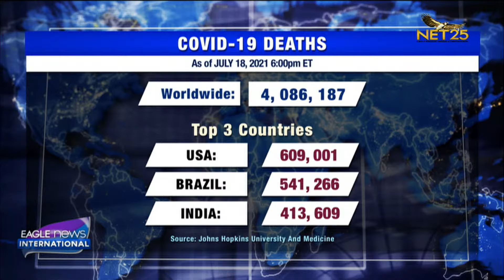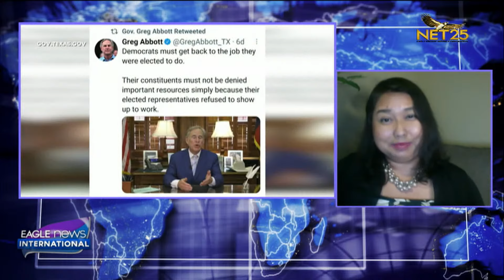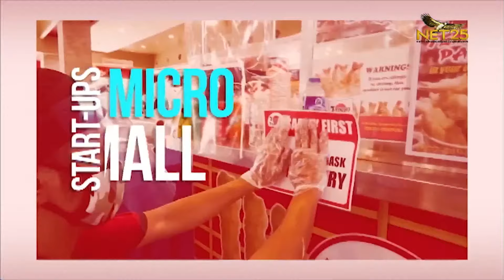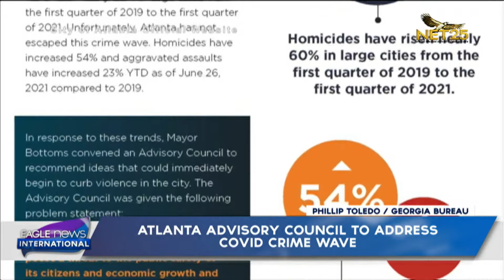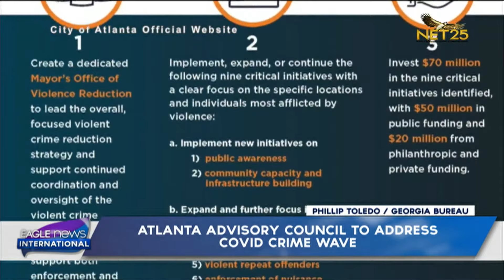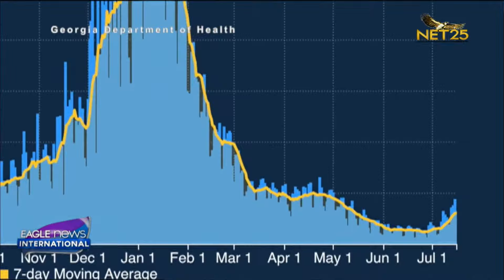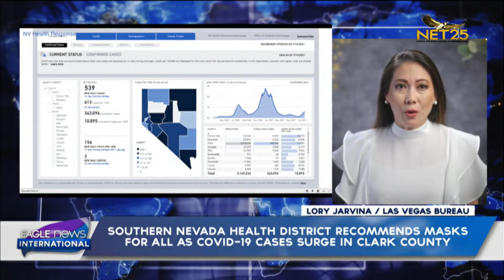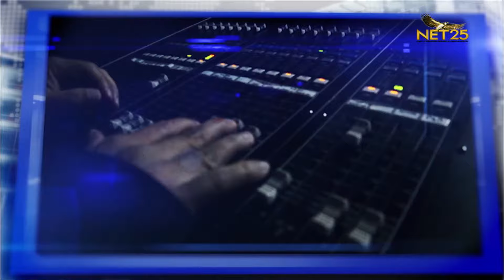WATCH: Eagle News America - July 19, 2021